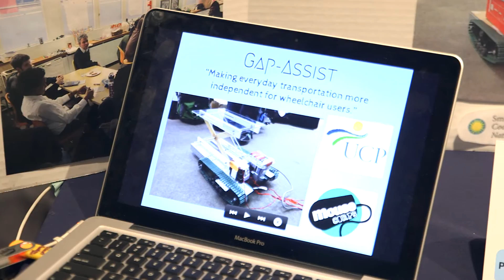Designing The Future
Our "Designing the Future” video features Mouse students immersed in the design process, creating technology with purpose and playing a role in making our future.